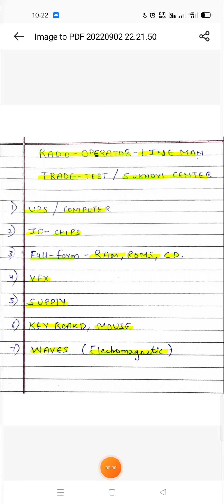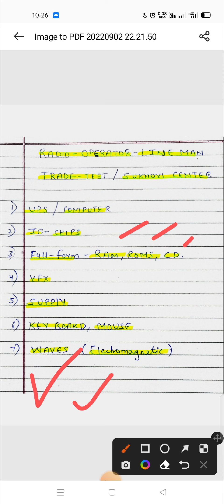ASSAM RIFLES RADIO OPERATOR TRADE TEST (फेल हो गए / हार्ड क्वेश्चन पूछ रहे हैं 😭😭😭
ASSAM RIFLES RADIO OPERATOR TRADE TEST
FULL VIDEO